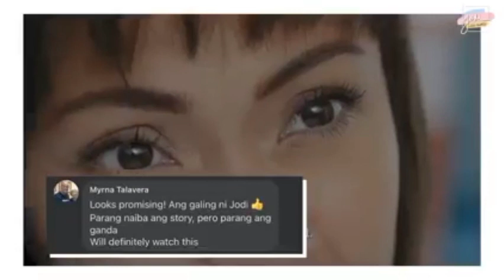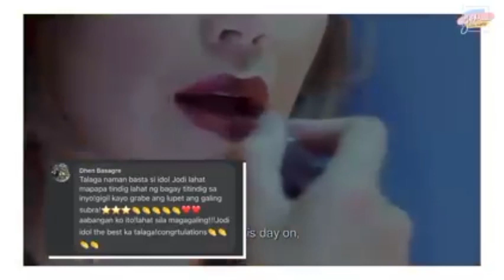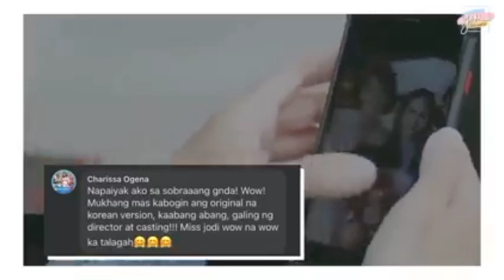THE BROKEN MARRIAGE VOW:KATULAD KA BA NI DR JILL MAGHINALA SA ASAWA?